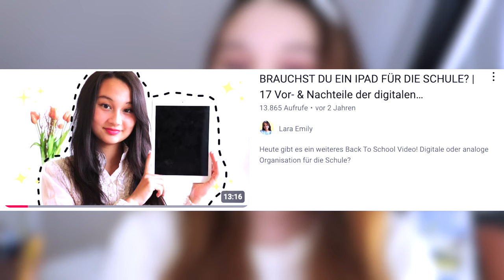WHAT'S IN MY UNI BAG 🎒✨ | Jura Essentials, Organisation und Tipps!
What's in my Uni Jura Bag und meine Must-Haves🤓💕

MEIN BUCH "Bestnoten ohne Stress": ' (Werbung)
PODCAST: Gut Genug - Lara Emily

🌟Andere Empfehlungen:

Meine Haarreifen: '
Meine Textmarker: '
Mein Lieblingsstift: '
Mein Laptop: '
Meine Kamera: '

Hi, ich bin Lara Emily, April 2005 geboren und möchte hier meine Reise zu einer guten Work-Life-Balance mit dir teilen!🥳 Ich habe 2023 Abi gemacht und studiere seit dem Wintersemester 2023/24 Jura in Berlin.

ANZEIGE: Einige der Produkte, die ich benutze, sind mir als PR-Geschenk kostenlos zur Verfügung gestellt worden :) So zum Beispiel einige meiner Produkte von Apple. (Das schicke gelbe iPhone 14, das iPhone 15, die AirPods Pro, iPad Air und AirTags)